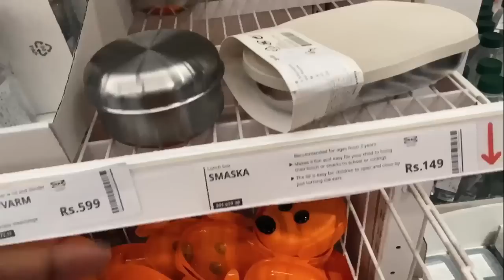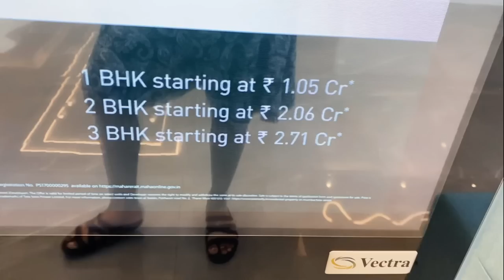Vlog : Ye Dekh k dimaag hil gya 🙄 ! Ikea Furniture Shopping & Haul🌸 ! Day out ! Itna bada Popat 😁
Hey Guys,

Snapchat :- Ruchi M ( Id - ruchi28c)
1. Camera I used :- Canon G7x M-2/ Canon M6 M2 / Iphone 11
2. Editing software :- Imovie / Filmora / sometimes i use FCP as well
3.Lights i use . **Watch this video ***
4. Status :- I am Married , currently living in Mumbai (City of Dreams)
Lots of Love
Stay Happy :)